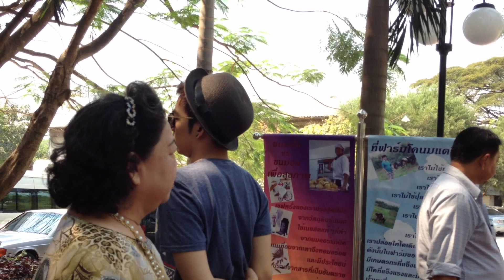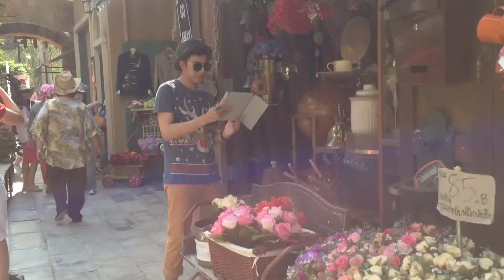ต้น ธนษิต KHAOYAI IN LOVE WITH TON(วันที่1/2) 15/2/2013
ทานอาหารกลางวันที่ร้านDAIRY HOME อิ่มแล้วเดินทางไปชมและชิมไวน์@VINEYARD GRANMONTE และไปต่อที่PALIO จากนั้นเดินทางเข้าที่พัก@CHATEAU DE KHAOYAI มื้อค่ำกับบรรยากาศโรแมนติคใต้แสงดาว@SMOKE HOUSE